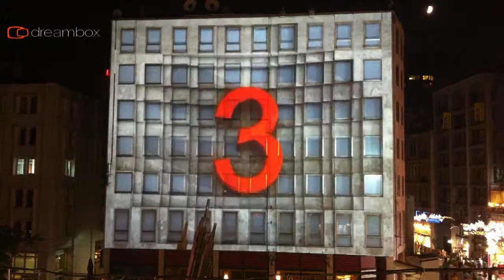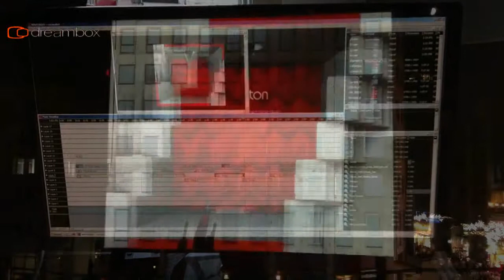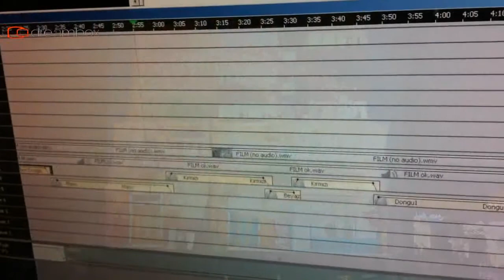Coca Cola Visual Taksim Square Sound Fx